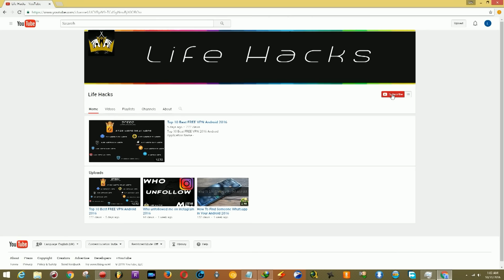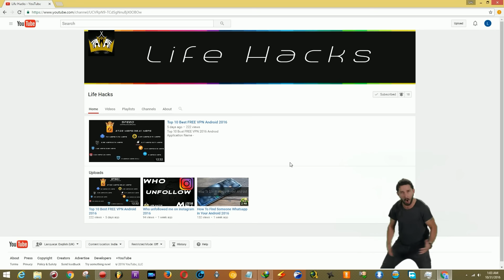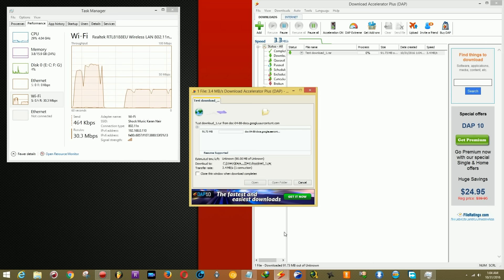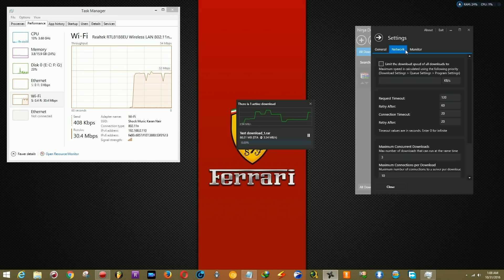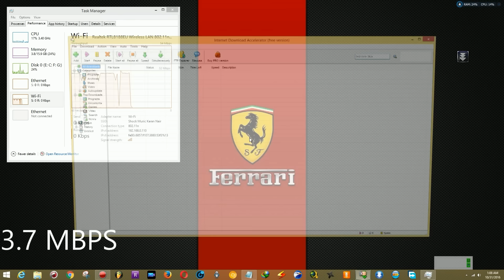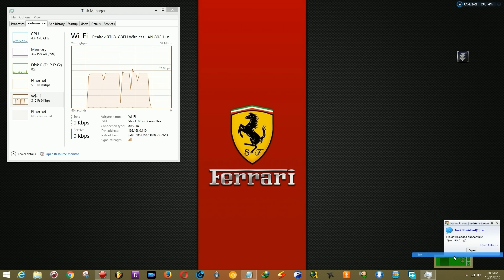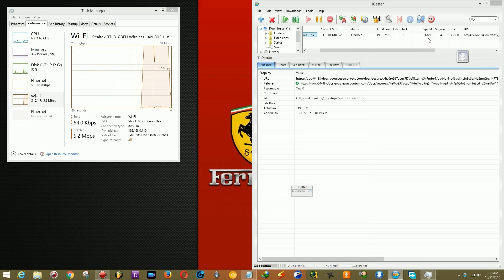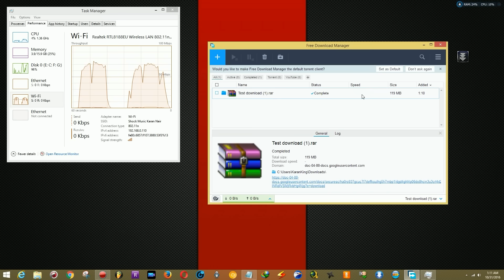Top 10 Download Managers Comparison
Application Name -
1. Internet download manager
2. Eagleget
4. Igetter
5. Internet Download Accelerator
6. Ninja Download Manager
7. Download Accelerator Plus (DAP)
8. Jdownloader 2
9. Flashget3
10. Microsoft Download Manager